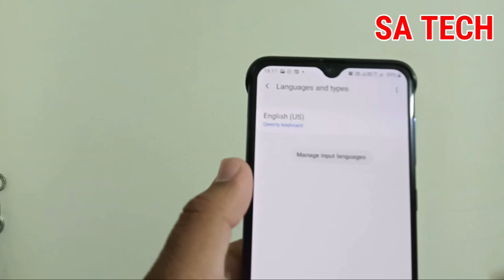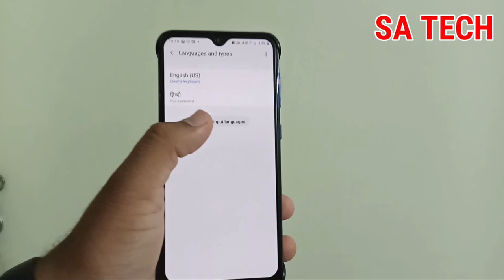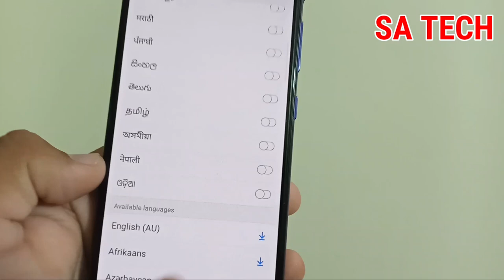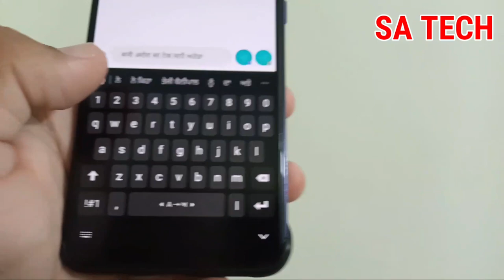Samsung Keyboard Translate English To Hindi Language Typing,Type English and Translate Any Languages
In this Video Samsung Keyboard Translate English To Hindi Language Typing